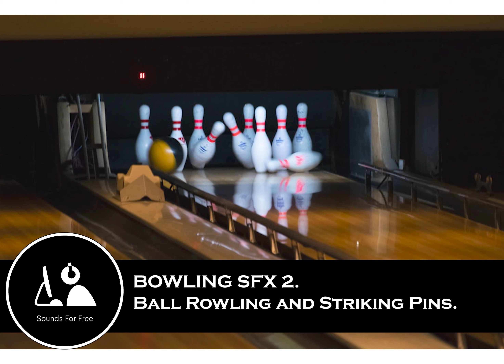Sound Effects - Bowling SFX. Ball rowling and striking pins.